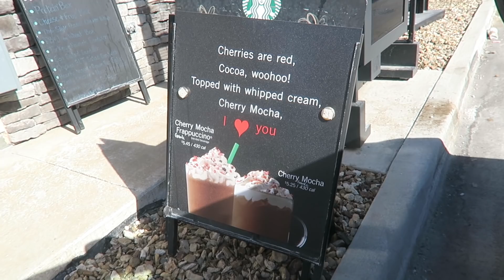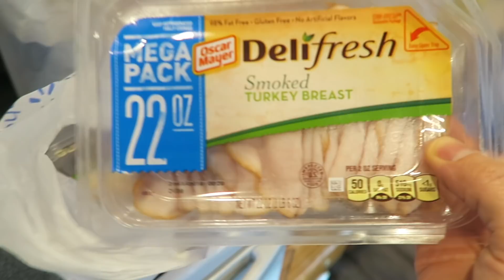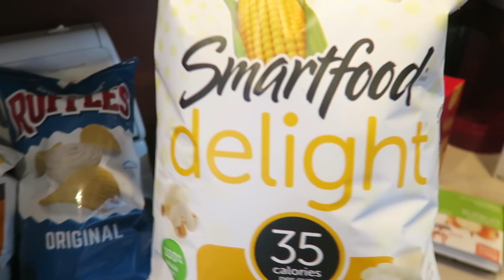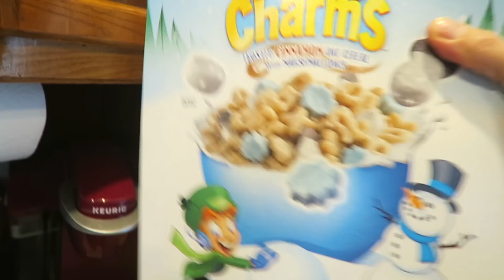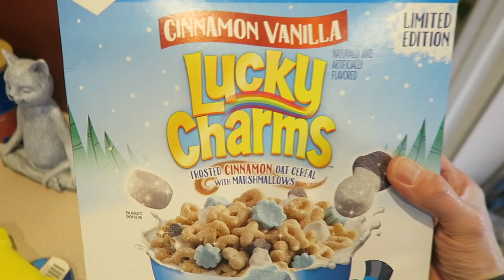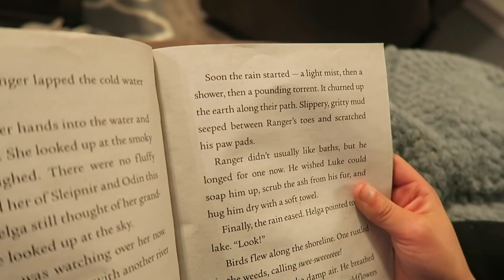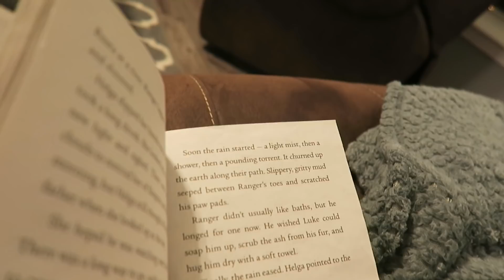WALMART GROCERY HAUL! / VLOG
Monday 2/12/18 Vlog!